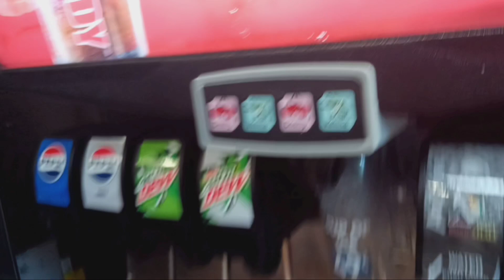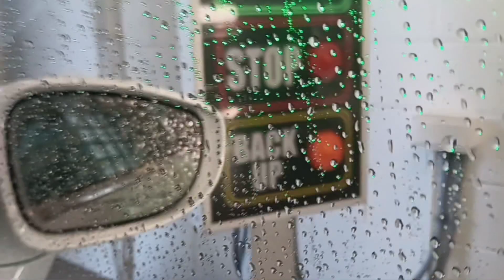Car wash funny car @Chrysler Pacifica 2022